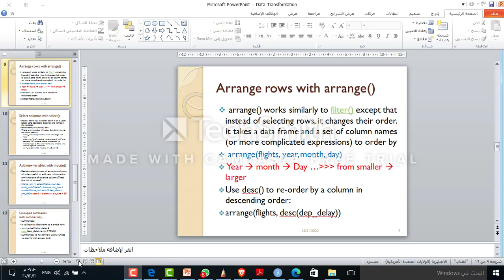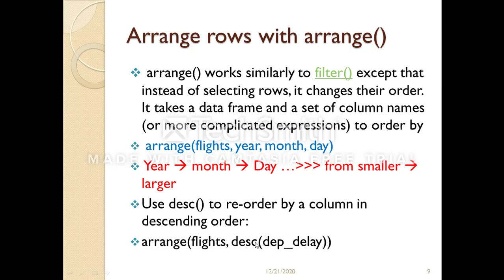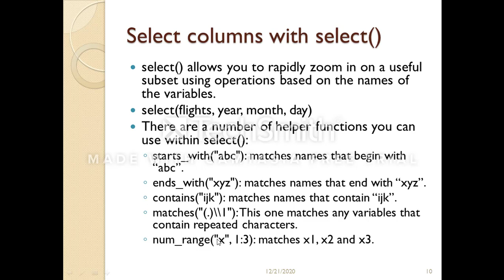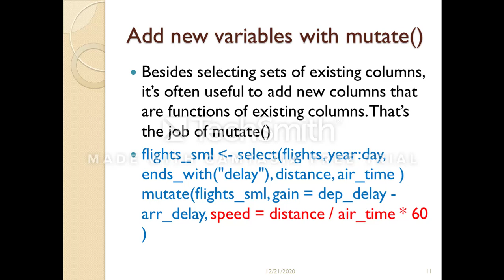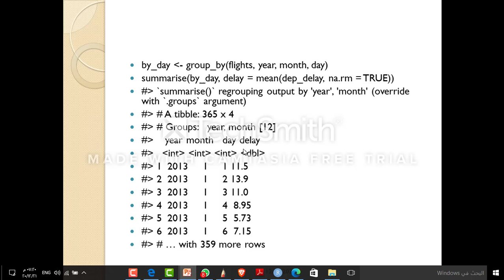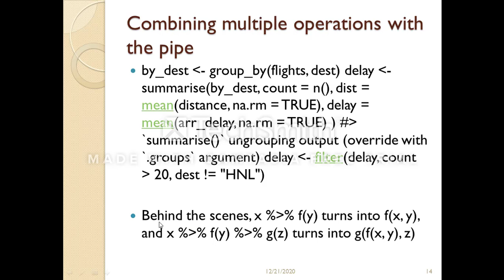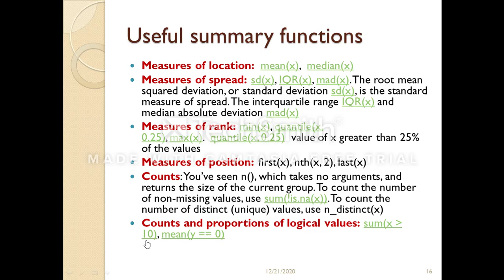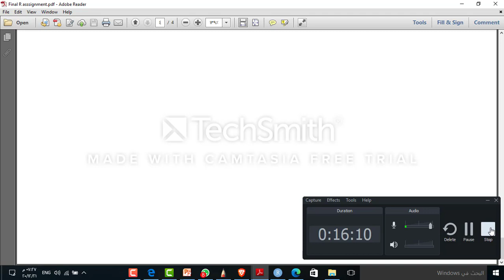Smart Week 15 Lectures Part B